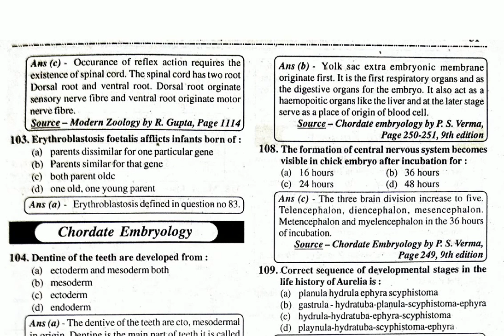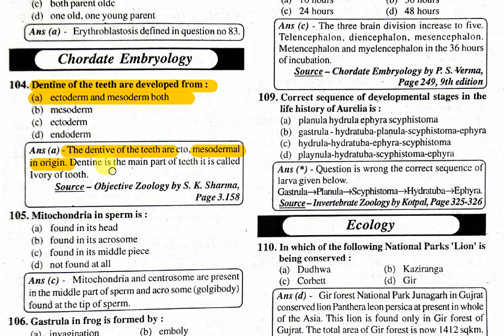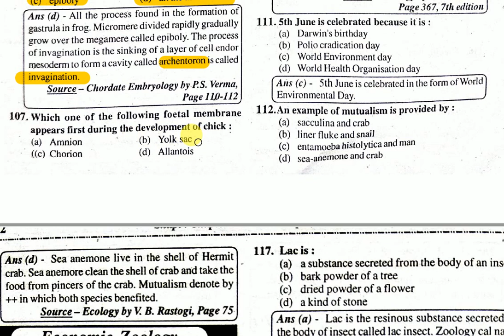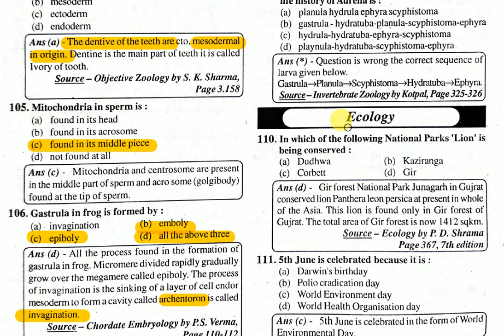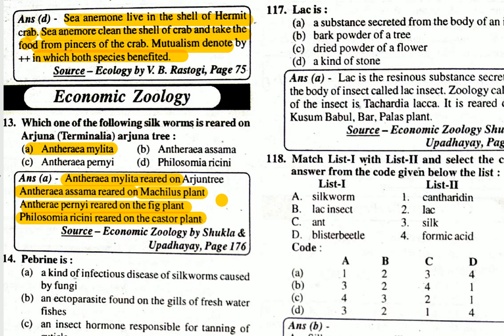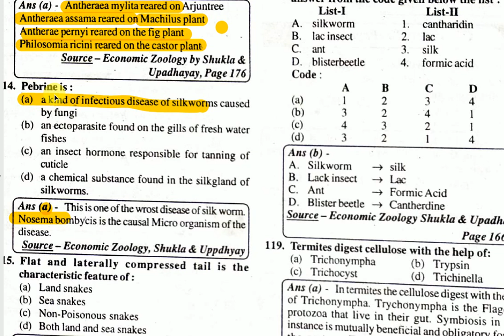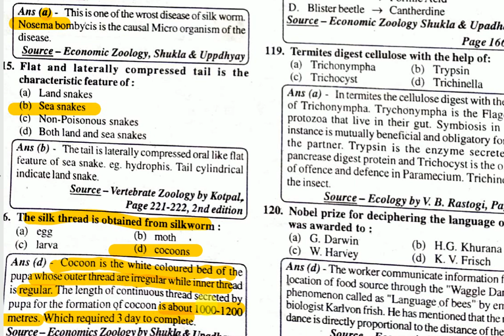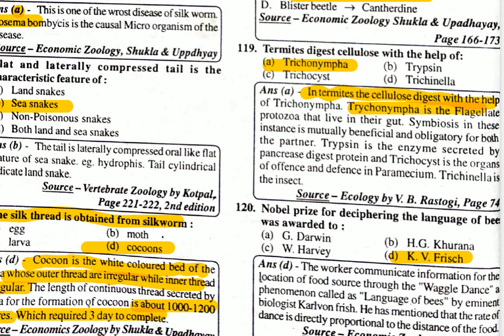ZOOLOGY SPECIAL 8// PGT BIOLOGY// PCS, IAS, ASSISTANT PROFESSOR, AND ALL BIOLOGY EXAM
zoology solved questions for all biology and zoology exam